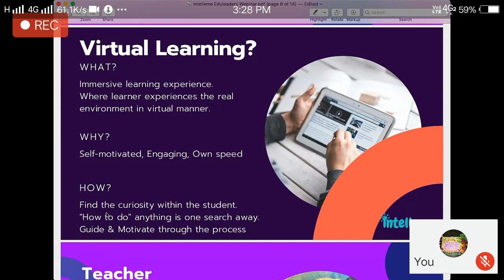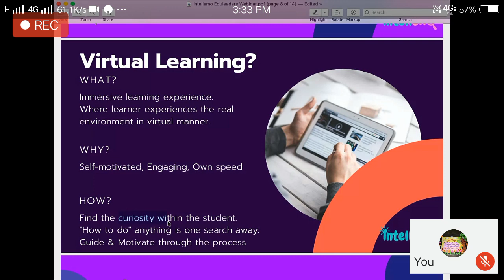June 3, 2020